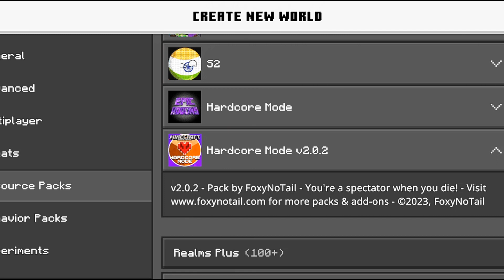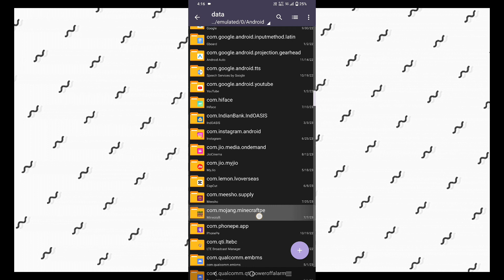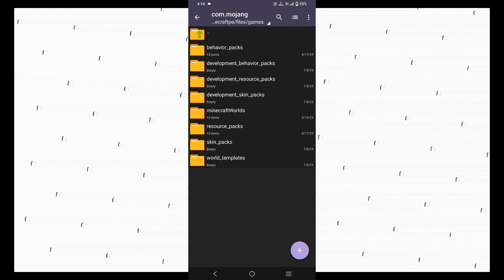A ULTIMATE challenge for you || HARDCORE in Mobile😈😈 | Mikku kounter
🔥 Unleashing Ultimate Challenge! Hardcore Mode Lands in Minecraft Pocket Edition! 🔥

🛡️ Brace yourself for an epic gaming journey as we dive headfirst into the heart-pounding world of Hardcore Mode in Minecraft Pocket Edition! 🌍✨ Embark on an adventure like never before, where every decision matters, and danger lurks around every pixelated corner. Are you ready to prove your true mastery of survival skills? 🏹🛏️

🆘 No respawns, no second chances! 🆘 It's a battle against time and the elements as we set out to craft, mine, and build our way to greatness. Will we conquer the perils of the wild? Or will our ambitions crumble under the weight of relentless mobs and unforgiving terrain? ⚔️🌲

🔍 Join us as we strategize, plan, and adapt to the ever-changing landscape, showcasing expert tips to gather resources efficiently, fortify our bases against potential threats, and navigate the twists and turns of this unforgiving mode. 💡🏰

🌟 From heart-stopping encounters with Creepers to spine-tingling battles with the Ender Dragon, witness our journey through victories and setbacks, showcasing the true essence of Minecraft's hardcore challenge. Experience the emotional rollercoaster as we forge friendships, face down enemies, and embark on quests that will test not only our in-game skills but our determination and wits. 🐉🌈

🎉 Whether you're a Minecraft Pocket Edition veteran or a curious newcomer, this video is your one-stop guide to mastering Hardcore Mode, offering insights and entertainment in equal measure. So grab your virtual pickaxe, and let's delve into a realm where every decision might be our last, but every victory is sweeter than ever before! 🎮🔥

Share your thoughts, experiences, and tips for conquering Hardcore Mode in the comments below. And remember, in Hardcore Mode, every block could be your last – so let's mine, build, and survive together!" 🌟🔑

Minecraft hardcore world
hardcore world
hardcore mod for mcpe
mcpe hardcore mod
Hardcore mode for Minecraft poket edition

Mikku kounter